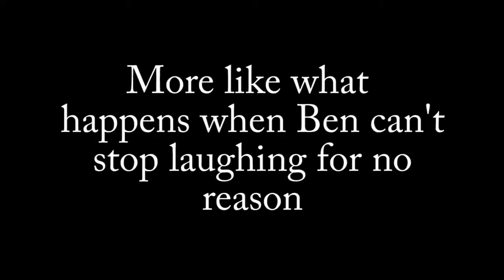Bloopers from Androids Short Film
A few bloopers from Androids Film